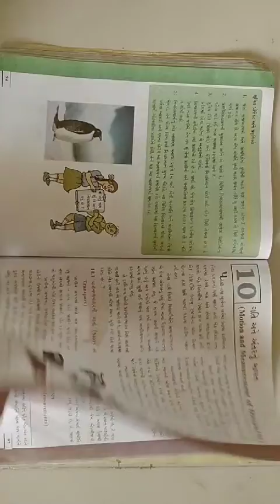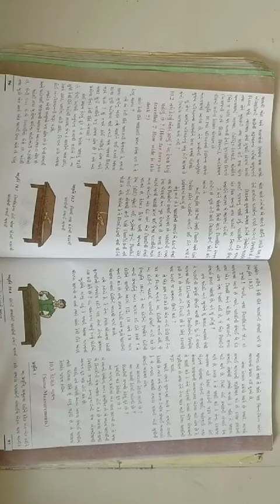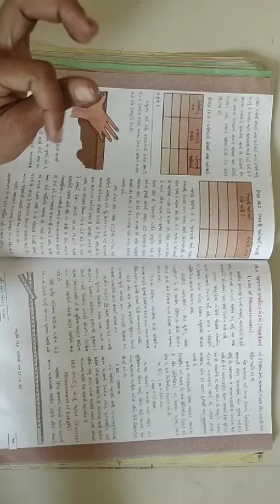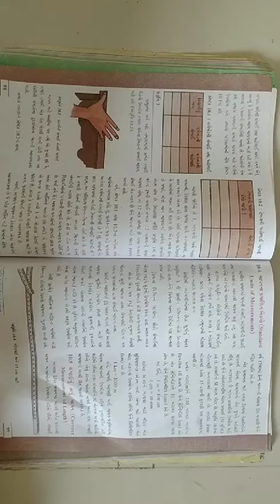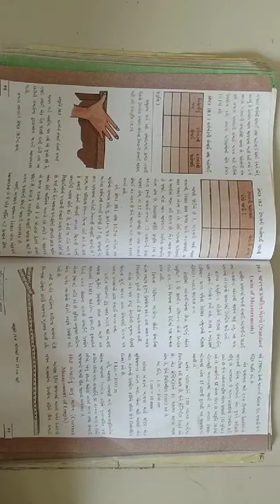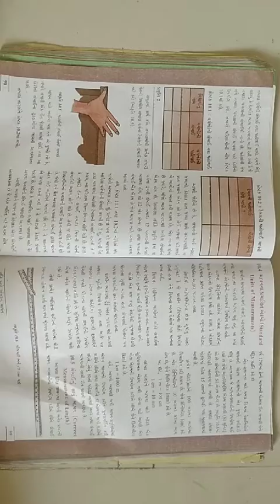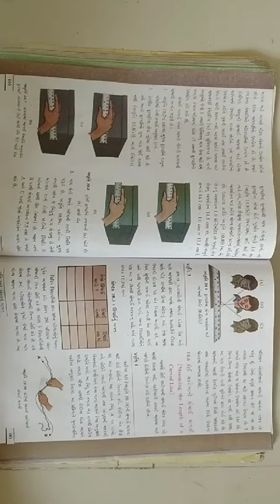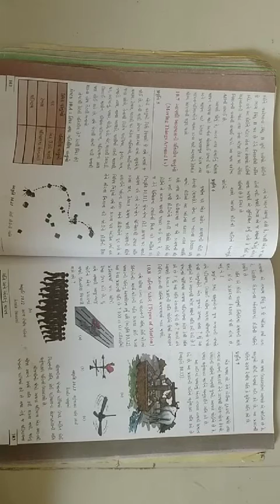ધોરણ:- 6,વિજ્ઞાન :-પાઠ- 10, ભાગ :-1.